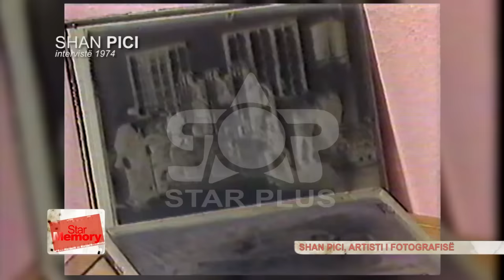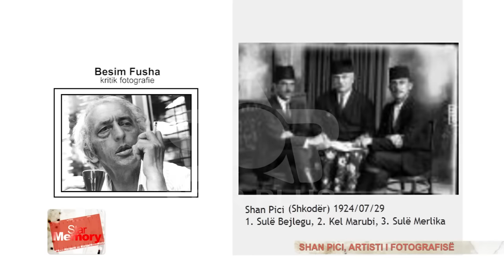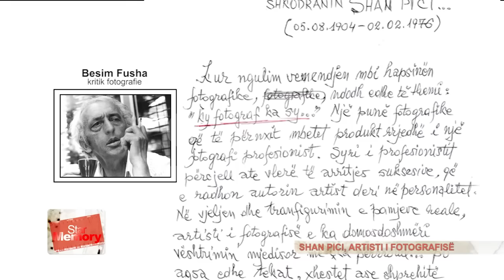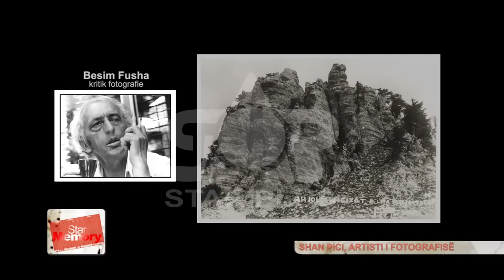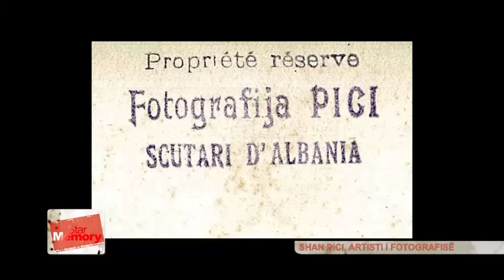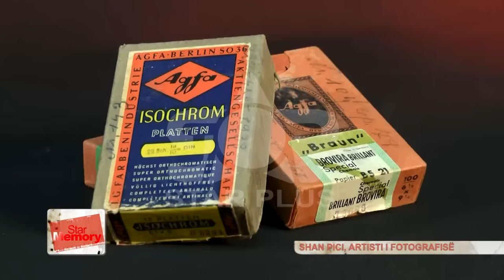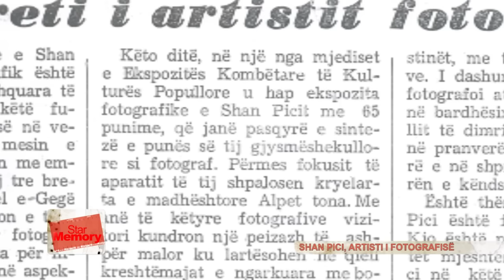STAR MEMORY - SHAN PICI - STAR PLUS TV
“SHAN PICI, ARTISTI I FOTOGRAFISË”

Pjesëmarrës :
1. Nikolin Pici, djali i Shan Picit
2. Kjara Hila (Pici), vajza e Shan Picit
3. Injac Pici (djali i Ndrek Picit), nipi i Shan Picit
4. Petrit Kumi (fotograf, Mjeshtër i Madh, Artist i Merituar, autor i disa albumeve, mik i Shan Picit
5. Besim Fusha (kritik fotografie), njohës i punës artistike të Shan Picit
6. Shan Pici në intervistën e fundit të tij, viti 1974, dhënë për TVSH

SOUNDTRACK:
Double Concerto for Violin, Cello and Orchestra - Part 2 - Orange Mountain Music - The Hague Philharmonic

Double Concerto for Violin, Cello and Orchestra - Part I - Orange Mountain Music - The Hague Philharmonic

Orchestra - Movement II - Orange Mountain Music - Dennis Russell Davies

Glass - Piano Concerto, "Tirol" - Mvt. 2 - Orange Mountain Music - Dennis Russell Davies - Stuttgart Chamber Orchestra

Double Concerto for Violin, Cello and Orchestra - Duet No. 2 - Orange Mountain Music - The Hague Philharmonic